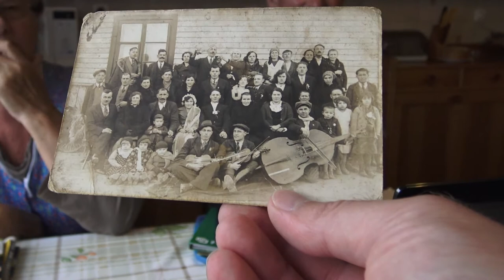Stanisław Paśko Świadek Historii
Syn osadnika dobrze pamięta jak trudno było po wojnie na osadzie. Bieda była taka, że jak mówi „nie ma o czym opowiadać”. Barwna opowieść Pana Stanisława przybliża odrobinę czasy „obowiązkowych  kontyngentów”, kiedy w Polsce panował socjalizm. Musiał odsiedzieć, bo nie było z czego zapłacić grzywny. Ale najlepsze wspomnienia dotyczą jego pierwszej, jedynej i prawdziwej miłości, bo wspólnie z żoną doczekali diamentowych godów.